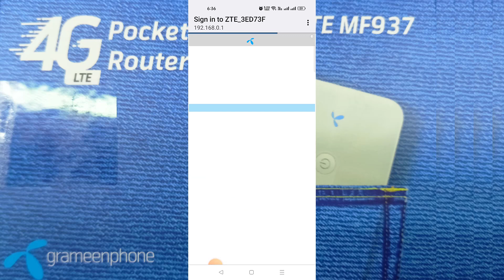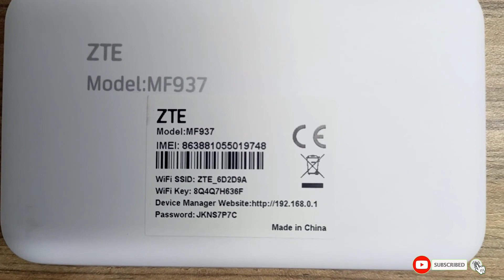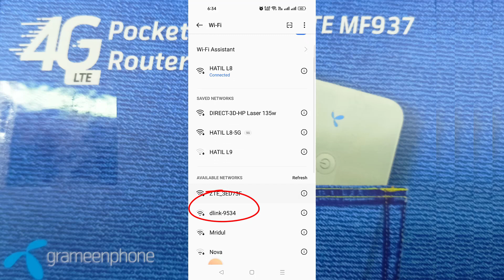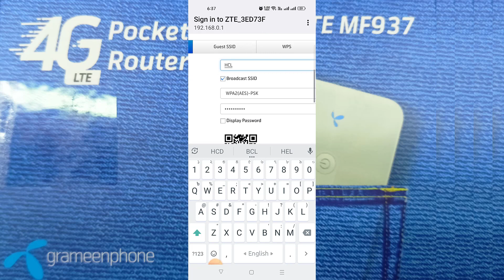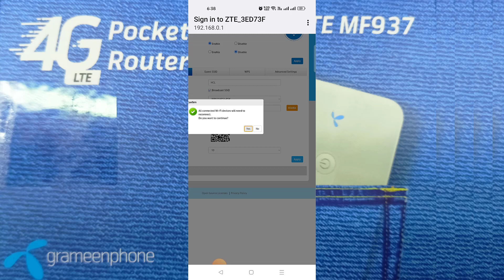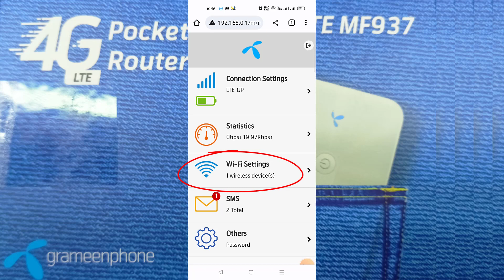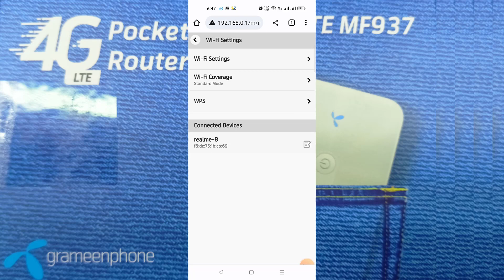How to Connect GP 4G Pocket Router | GP 4G Pocket Router ZTE MF937U Review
Today going to show GrameenPhone 4G Pocket Router Review In Bangla,
আজ দারুন একটি ডিভাইস নিয়ে কথা বলবো আর সেটা হচ্ছে GrameenPhone 4G Pocket Router নিয়ে, আমরা যারা ভ্রমন পাগল বা অফিসের কাজে বা personal কাজে নানান সময় নানান যায়গায় থাকতে হয় । সেখত্রে সাথে রাখতে পারেন এই GP 4G Pocket Router টি ।

এটার বিশেষ সুবিধা হচ্ছে একবার Charge দিলে ৭.৫ to ৮ঘন্টা Backup দিবে।
আকারে এত ছোট যে  সহজেই shirt কিংবা pant এর পকেটে বহন করতে পারবে।
সবচেয়ে বড় সুবিধা হচ্ছে বাংলাদেশের যে কোন মোবাইল oporator সিম ব্যবহার করতে পারবেন এই Device টিতে। সুধু তাই নয় একসাথে ১০টি Device connect করতে পারবেন।

To check internet balance, please dial *121*1*2#